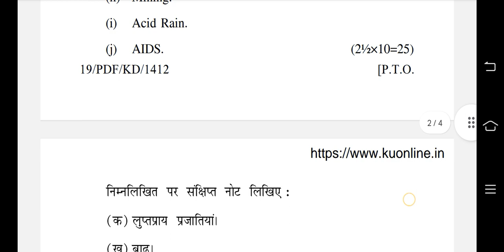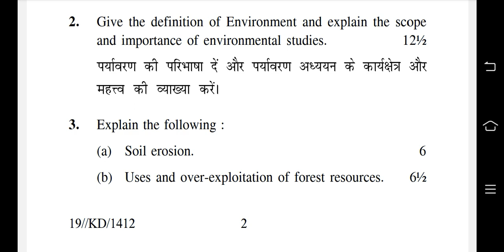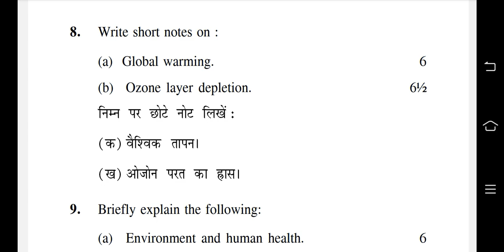2) BA/BCOM/BSC/BCA/BTECH EVS (2020A) COMPULSORY EXAM PDF KURUKSHETRA UNIVERSITY REGULAR PVT DISTANCE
FREE PDF DOWNLOADS PREVIOUS YEARS QUESTION PAPERS